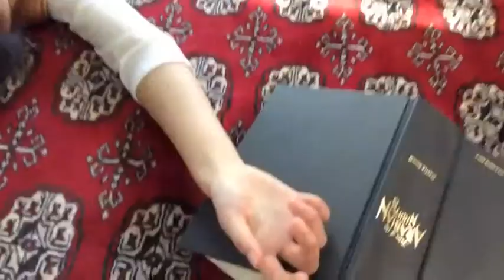James I, Period 5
Tiffany, Nina, Amanda, Joyce